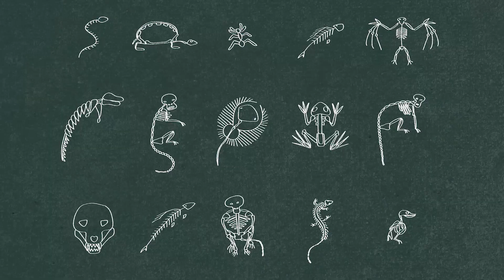Nat Geo Ilustra Amazônia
No primeiro episódio da série Nat Geo Ilustra sobre os biomas brasileiros, adentramos a Amazônia para explorar sua biodiversidade. Apesar de ser o maior bioma do país, é difícil extrair números exatos da floresta amazônica, pois a região é complexa, vasta e formada por diversos ecossistemas. Metade da Amazônia sequer foi visitada por um botânico, tanto pela dificuldade de acesso quanto pela falta de investimento. Além disso, a biodiversidade da região corre risco de continuar desconhecida devido à ação do homem.